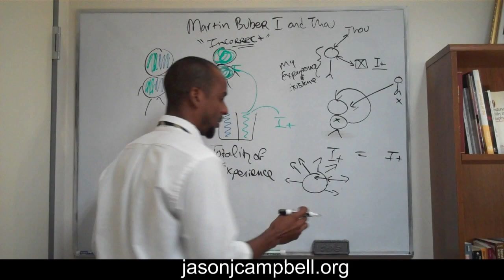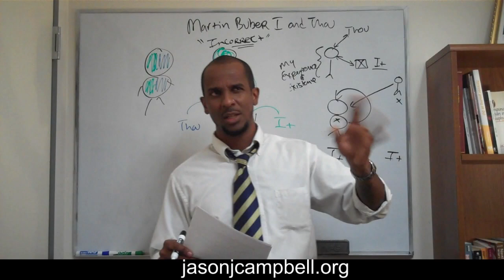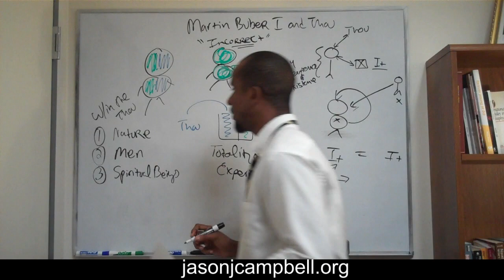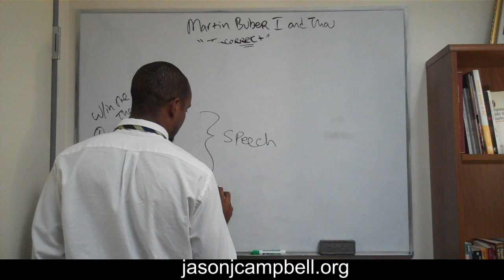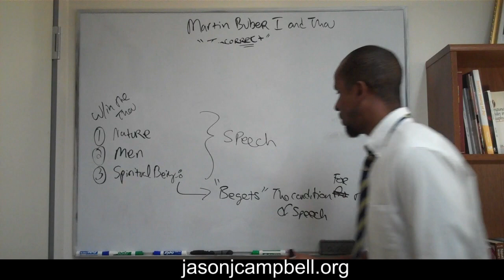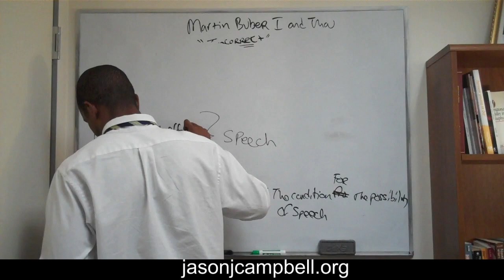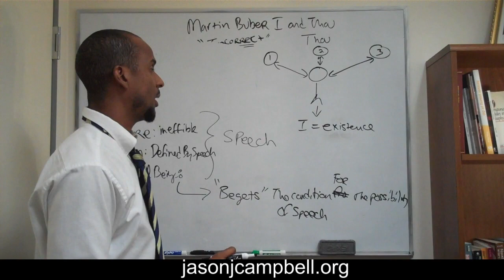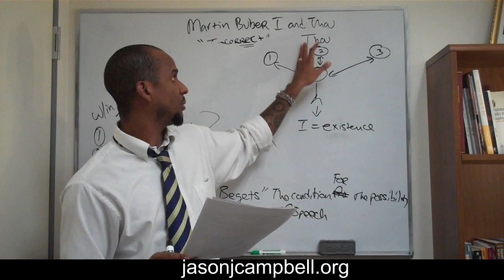5. Lecture Martin Buber I and Thou